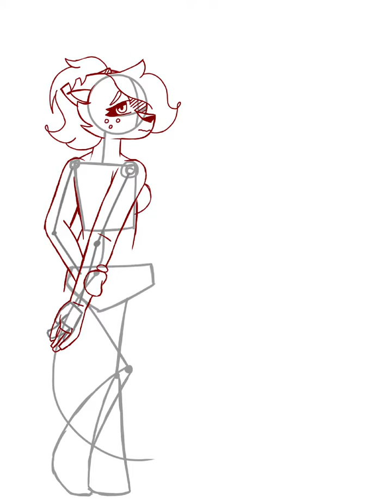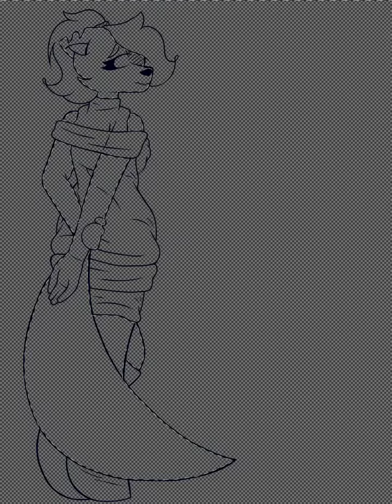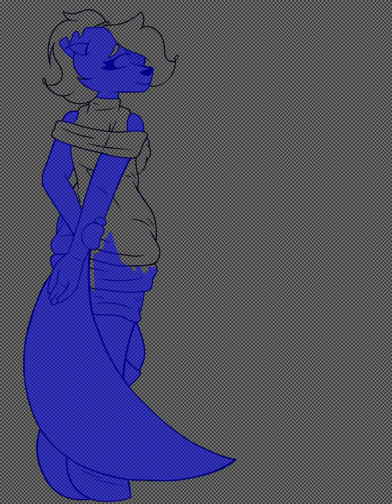Lucy Scratch - IbisPaint SpeedPaint